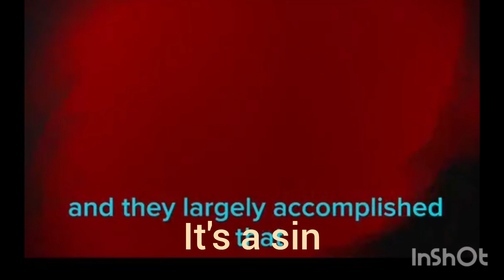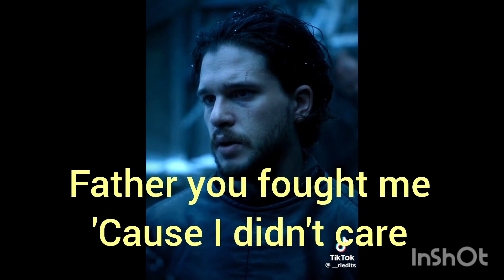It's a sin pet shop boys lyrics